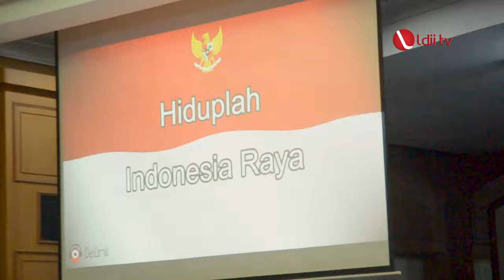LDII TV: LDII Rohul Dukung Program Pemerintah dan Pembinaan Umat